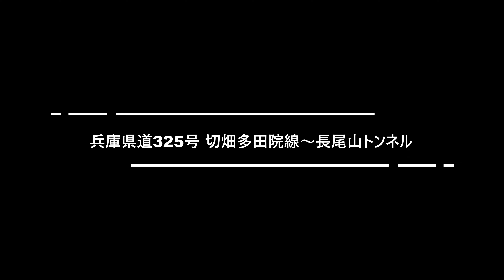のんびりツーリング 兵庫県道325号 切畑多田院線～長尾山トンネル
バイクで360度撮影するとどんな感じか試してみました。

機材：insta360 one X・insta360 one X2